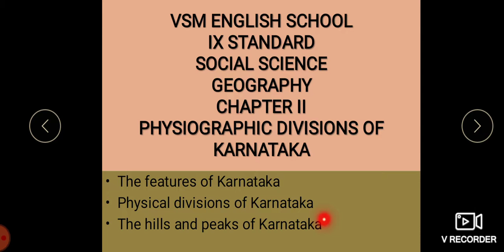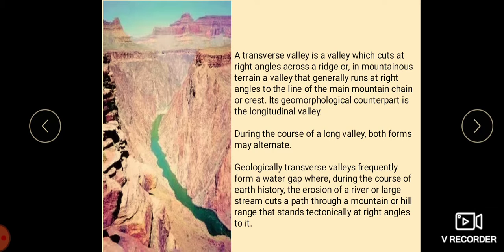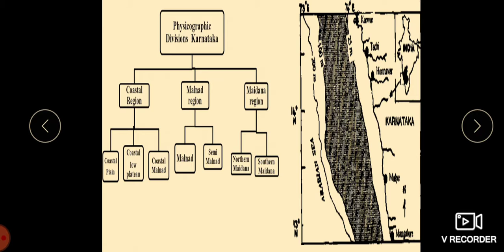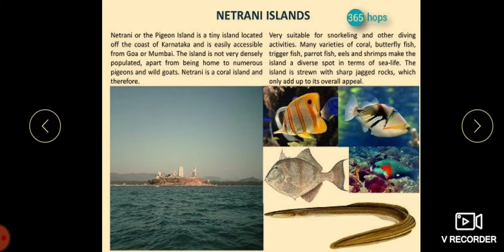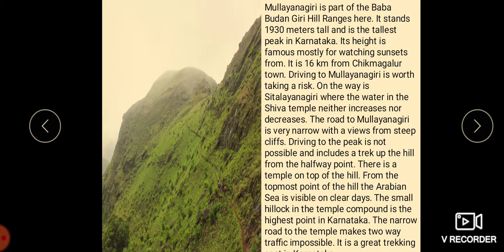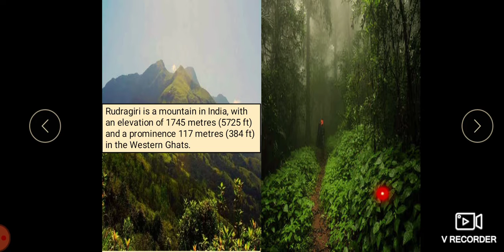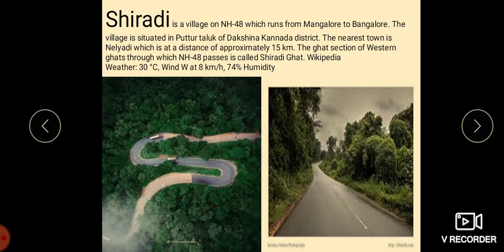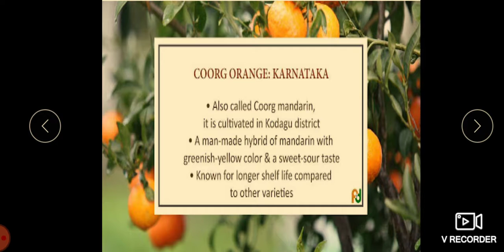9th standard/geography/chapter 2/physiographic divisions of Karnataka/part 1